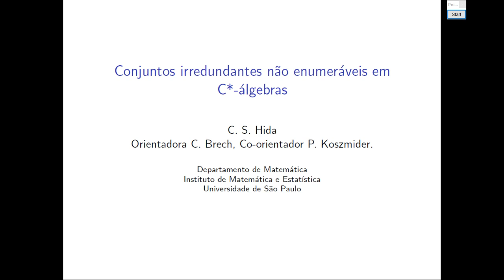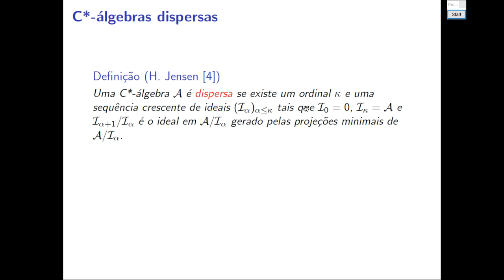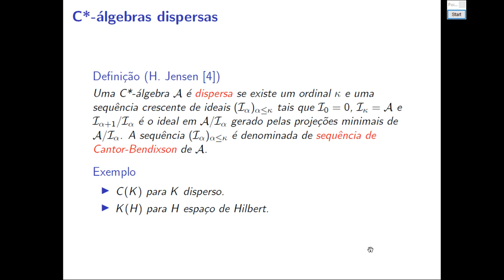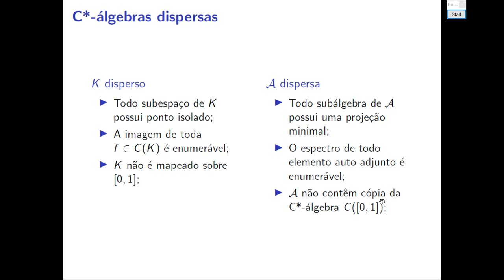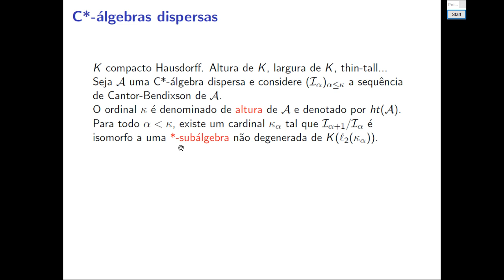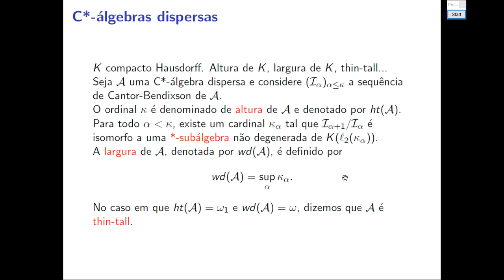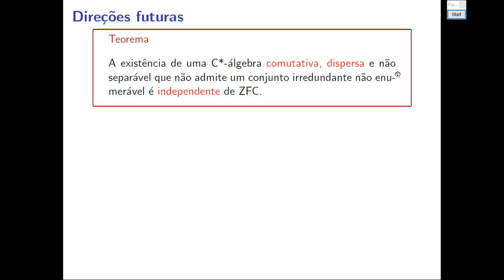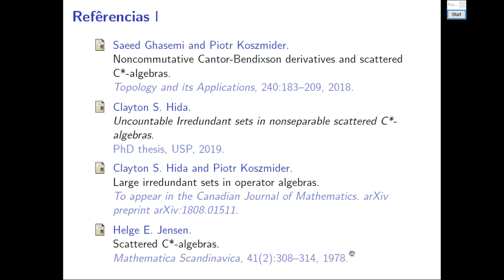4 - C* - álgebras dispersas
Neste vídeo fazemos uma revisão sobre o conceito de C*-álgebras dispersas.